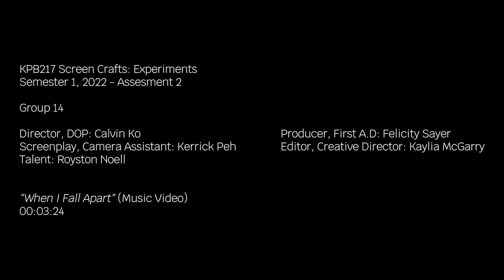Royston Noell - When I Fall Apart (Official Music Video)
Official Video for 'When I Fall Apart' by Royston Noell.

Royston Sagigi-Baira

Lyrics:
No i can’t say I’ve let go
You’re gone when I need you most
They say its hard but you never know
What you had, for so long, then it’s gone

When I wake, smell the coffee
My lungs breathe it in and I’m happy
I wish it all was just a dream
But its not, it’s never what it seems

When the days are dark and the room is feeling empty
I know that I can lean on you when I’m feeling heavy
You will catch my tears, when the days are looking darker,
You are my pillow and you’re all I’ve got oh, when I fall apart

The house is silent and it’s past 3 (oh)
In my room, now it feels like I can’t breath
I start to cry and I get angry
I’m to young, to lose you, can’t you see (ye, yeah)

I sit and stare, as the phone rings
It ain't you, but i wish that it could be
I wanna wake up from this dream
In the dark I'm awake i can’t see

When I fall apart, when I fall apart